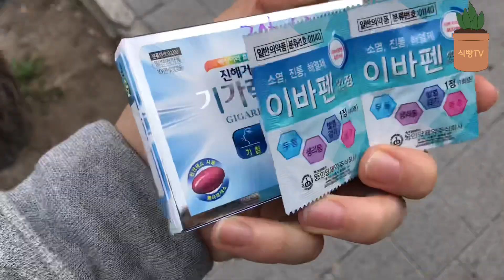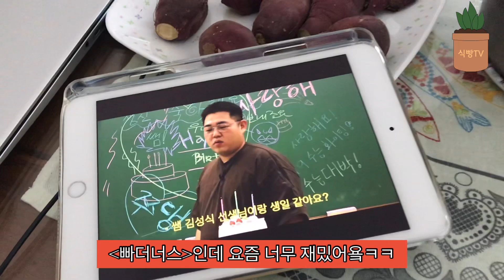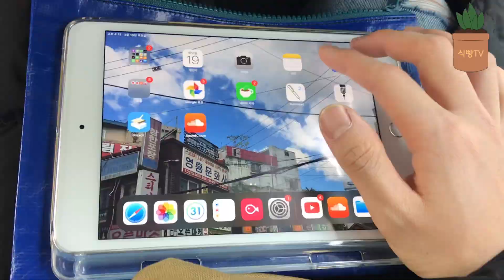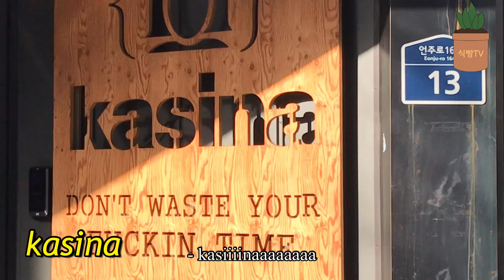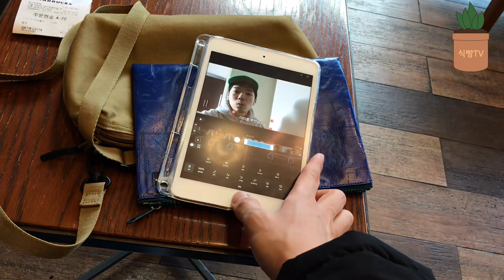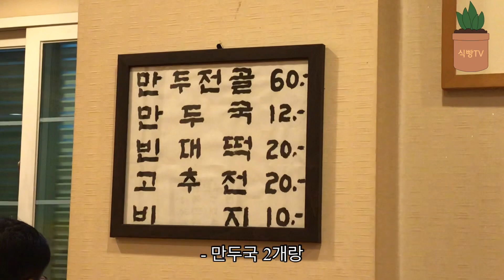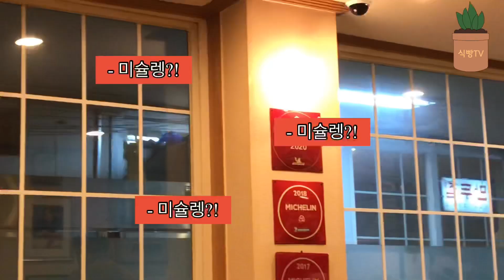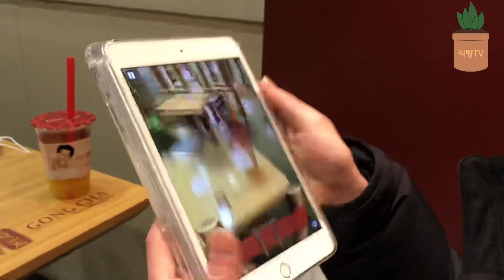[식빵TV] 약국 계란무국 데이트 아이쇼핑 이야기🥰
강풍의 날
메리포핀스 윤식의 하루

약국가서 약도 사오고
밥도 해먹고
데이트도 하는 하루 이야기